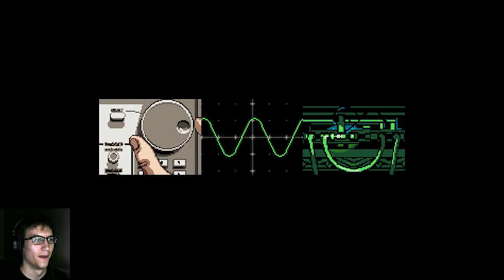BAMBABABAMBABAM!!! | Axiom Verge Part 1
BAM!

Thanks to TeknoAXE which has provided this channel plenty of awesome music.
Also thank you to Canva.com for creating an easy to use tool for thumbnail and banner creation!
Last, but not least, thank you to the the subreddit r/LetsPlay for tips and tricks for improving my channel and getting my voice out there!